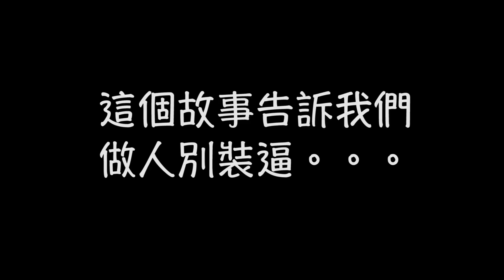【日本食玩】开箱 自己来DIY可爱巧克力吧~（手残版）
经过这次的影片我彻底明白了自己是个手残。

kyoungmi_amber